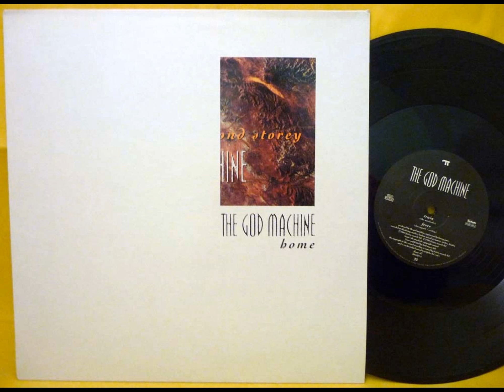GOD MACHINE - PICTURES OF A BLEEDING BOY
I didn't find it around here so I made my own version of this GREAT song... god bless this (music) machine...

And what if I was to
Cut my wrists and paint
Pictures on the wall
Would you see
Would you see

Of burning with sunset
Over a deep red sea
Would you see
Would you see

Walk away and never explain
Those things
Would you ever understand
Would you see
Would you see

Would you see a bleeding boy
Standing by the egde of the water
Could you see that deep
See that deep

Could you see that bleeding boy
See that deep.